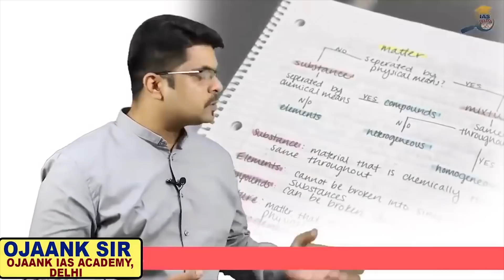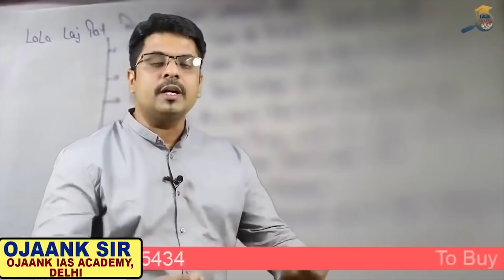खतरनाक CONCEPT - FRESHER छात्र लाखो के भीड़ में भी निकाले IAS PRE / अगर आपमें है ये कला फिर निकल गया